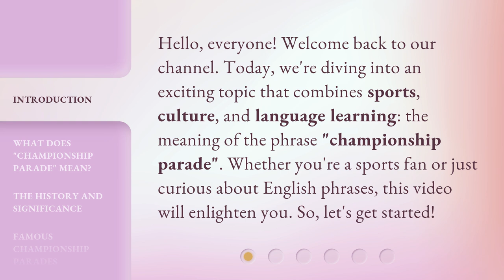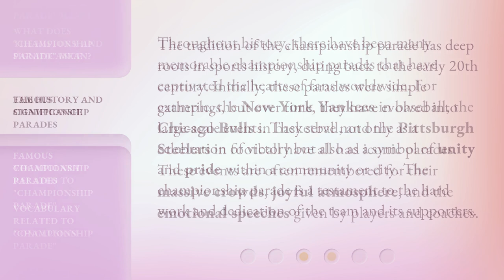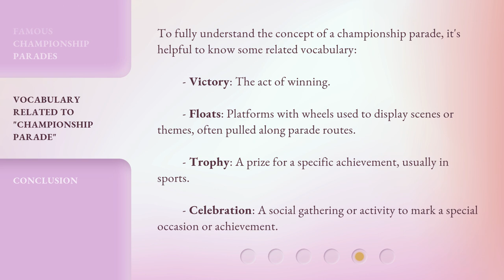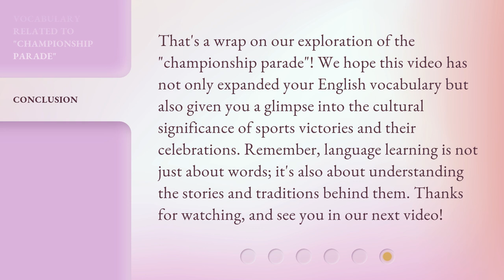Celebrating Victories: Understanding "Championship Parade"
Victory Vibes: The Championship Parade Experience • Join us as we celebrate the thrill of victory and the excitement of a championship parade. Get a behind-the-scenes look at the unforgettable experience of being part of a winning team's celebration.

00:00 • Introduction - Celebrating Victories: Understanding "Championship Parade"
00:34 • What Does "Championship Parade" Mean?
01:07 • The History and Significance
01:39 • Famous Championship Parades
02:09 • Vocabulary Related to "Championship Parade"